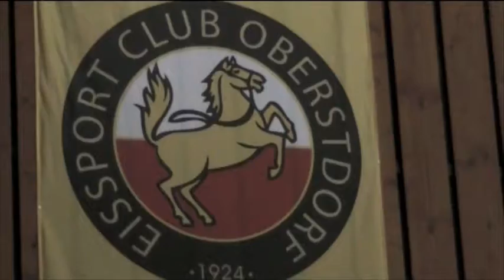ESTEFANÍA ÁLVAREZ EN OBERSTDORF.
Un día cualquiera de diciembre 2010 en Oberstdorf (Alemania).